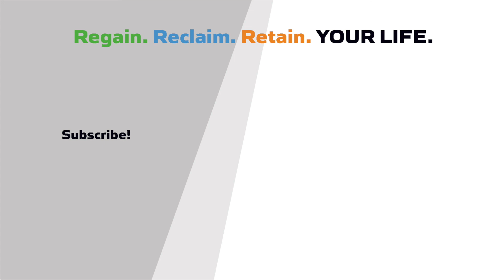Gluten Vaccine Fails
It was exciting to hear that the gluten vaccine Nexvax2 entered phase 2 of its clinical trials.
We were hopeful that the work of Dr Anderson and his team would allow the dream of all celiac patients to come true: eating gluten again with no negative reactions.

Unfortunately the vaccine was a complete failure - it did no better than the placebo.

What can we anticipate in the future? What should we do now?

Give a listen.